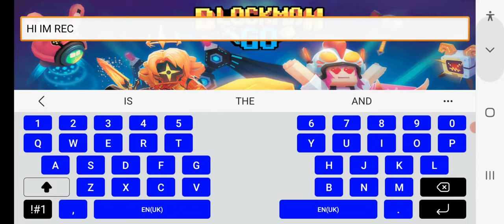BEDWARS BUT EVERYTIME I GET A KILL I CHANGE MY HELMENT